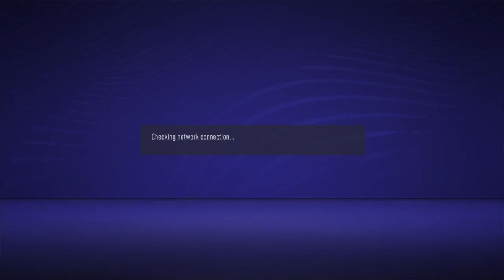FIFA 21 Met Joor 2